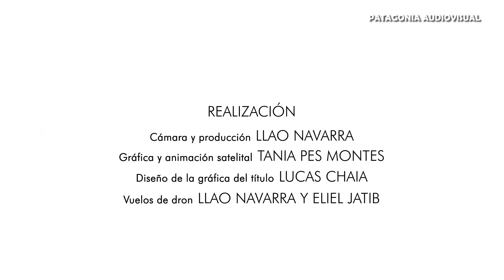El Bolsón -Vida Sureña (La serie web)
Capitulo 16 -  "Backtage"
Mostramos parte de lo que fue el rodaje de el Ultimo cortometraje de Patagonia Audiovisual , en el cerro Piltriquitrón.